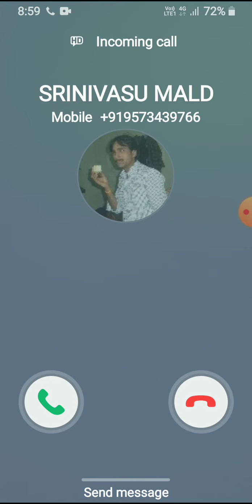Sporophyte evaluation in Bryophytes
types